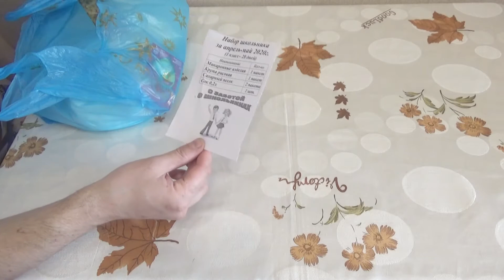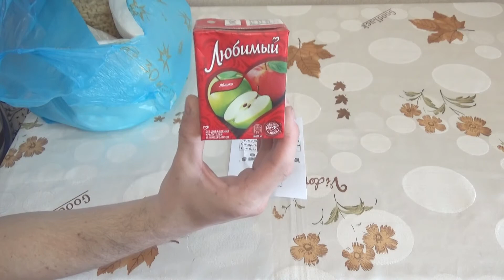Продуктовый набор школьника за 2 месяца.Татарстан.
Помощь в развитии канала DIK TV
Спасибо!